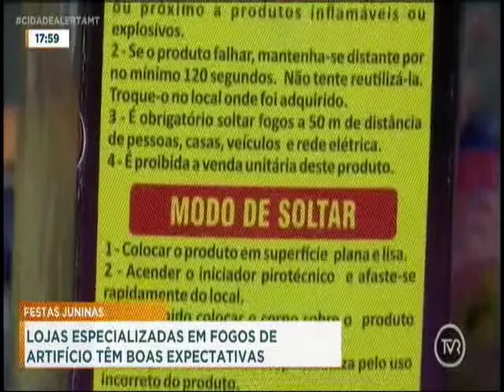Lojas de fogos de artifício tem boas expectativas para festas juninas